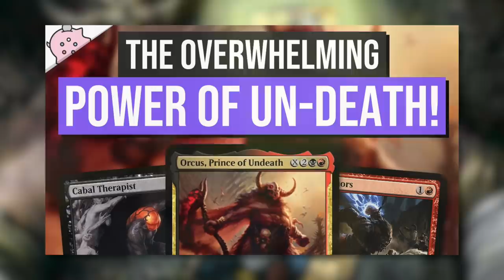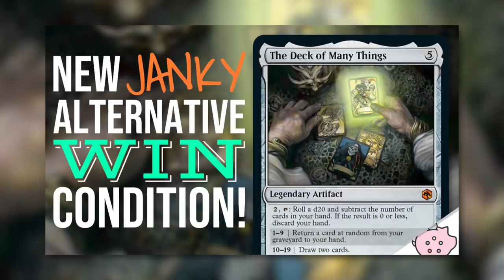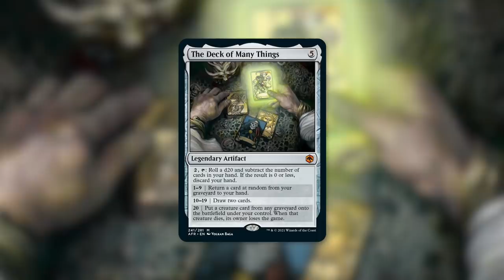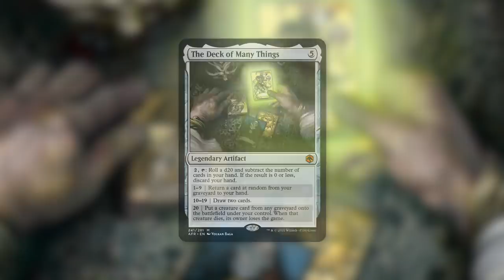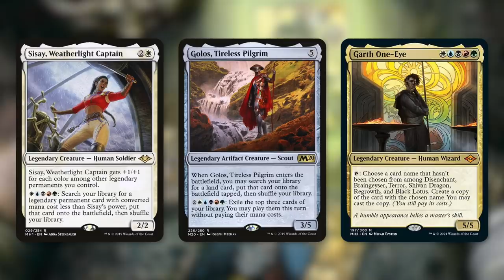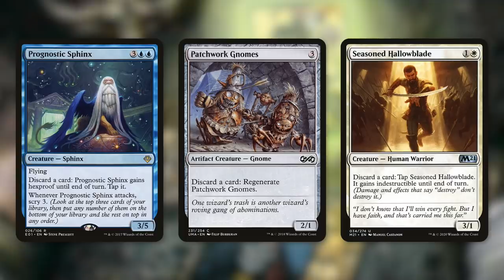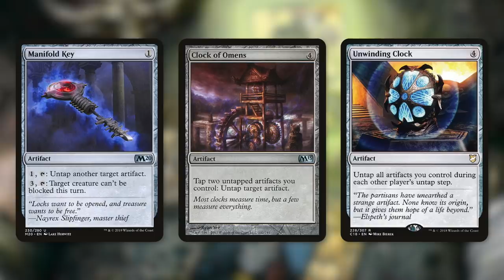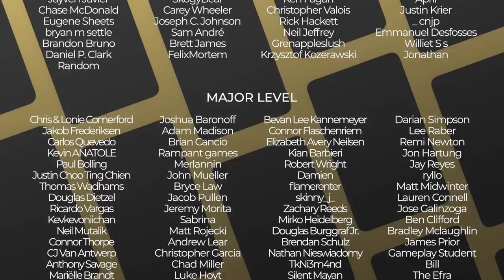New Janky Alternative Win Card! | The Deck of Many Things | D&D Forgotten Realms Spoiler | MTG | EDH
The Commander's Quarters is your Magic the Gathering source that helps you Command Your Budget! Today Mitch talks about a new and exciting card with The Deck of Many Things from Dungeons and Dragons: Adventures in the Forgotten Realms! The New Janky Alternative Win Card!